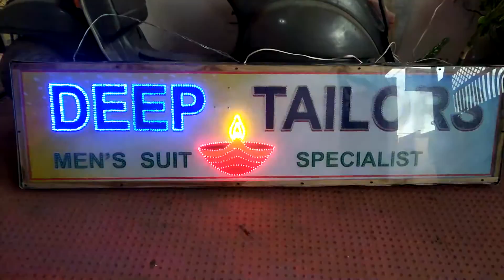15 June 2021